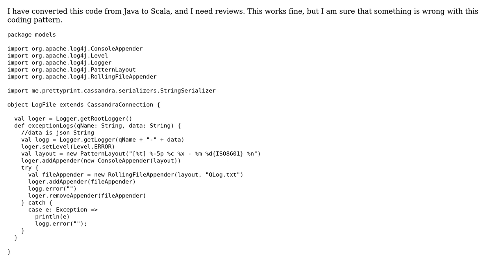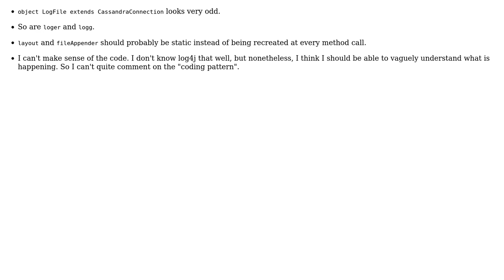Code Review: Apache log4j in play framework (2 Solutions!!)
Code Review: Apache log4j in play framework

With thanks & praise to God, and with thanks to the many people who have made this project possible! | Content (except music & images) licensed under CC BY-SA | Music | Images & others | With thanks to user toto2 user rolfl user Jens Schauder user Govind Singh Nagarkoti and the Stack Exchange Network Trademarks are property of their respective owners. You are responsible for your own actions.